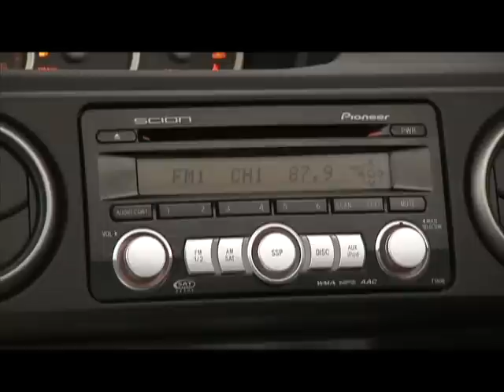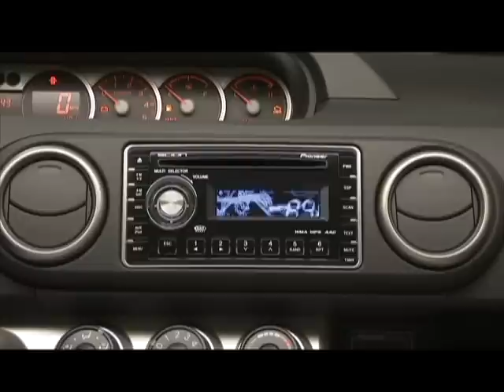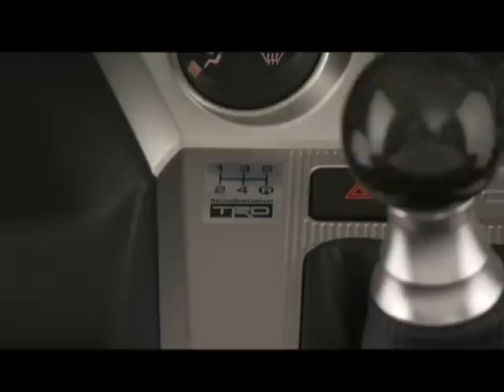2009 Scion xB Running Footage.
(Free Digital Coupons), (Mobile Advertising).  Running footage of 2009 Scion xB.